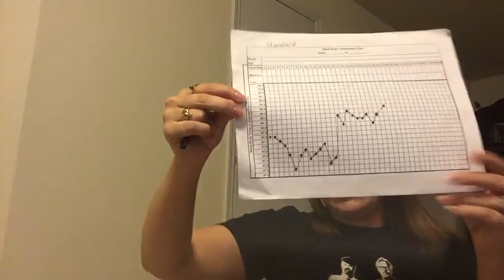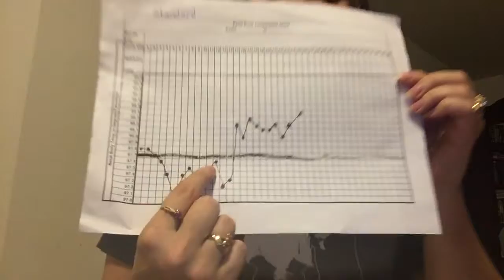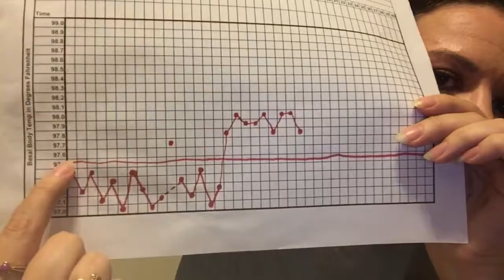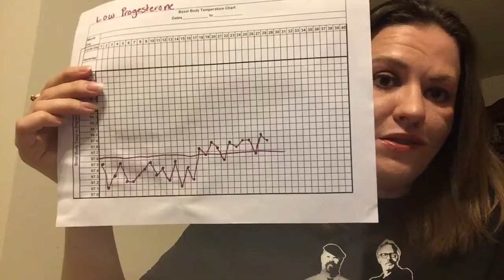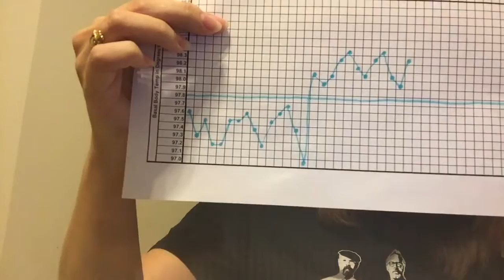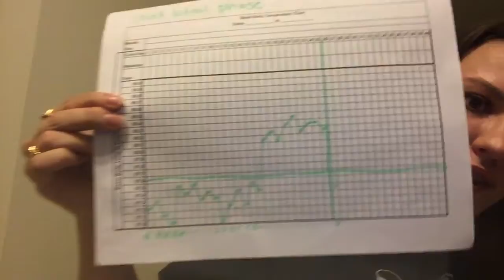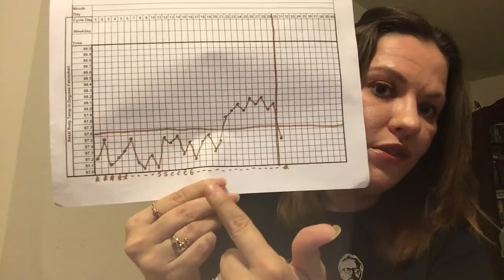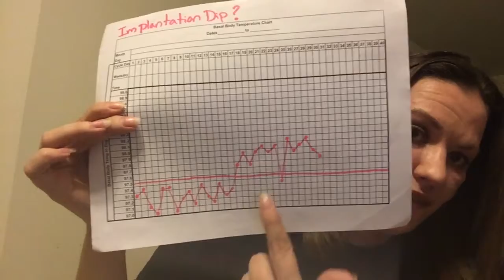Fertility Charting 101: Basal Body Temperature (BBT)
All about Basal Body temperature. Sorry this video is so long. There is so much to talk about with BBT.  I tried to cut out as much as possible while still being informative. If I left anything out please leave it in the comments to help others out.

I appreciate all the support and wonderful comments! YouTube has demonetized my account so the little bit I was getting is now gone. If you you can’t tip but still want to help you can watch some more of my videos. If I can get 4,000 hours watch time for the year I can reapply for monetization! I enjoy helping others so I will continue to answer questions and attempt to put up videos when I can regardless!!!